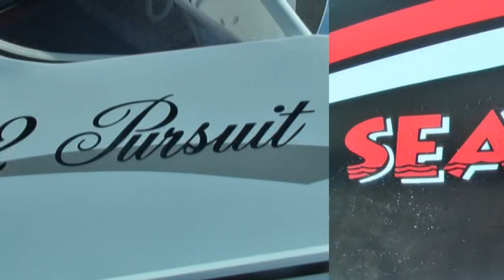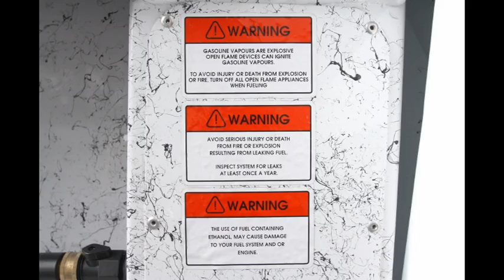PURSUIT - Sea Jay Aluminium Boats - Plate Xtreme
If you're after a true offshore Plate Boat with long range capabilities, then the Pursuit range of Plate Xtreme Boats is for you. Masterfully engineered in house using the latest in 3D modelling, the Pursuit boasts unrivalled strength and handling that is absolute paramount when heading out into open waters. The full plate construction leaves nothing to chance with safety coming in the form of foam filled cavities and a full buoyancy chamber due to the fully sealed, self draining floor. With sleek lines, gracious curves, and eye catching graphics, the Pursuit will turn heads where ever it goes.